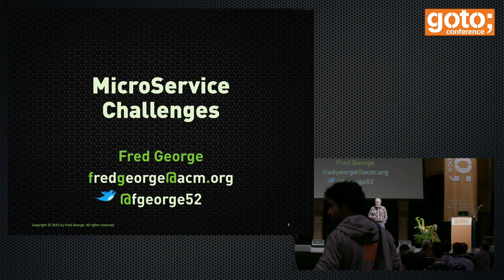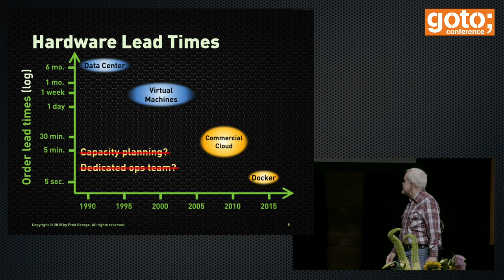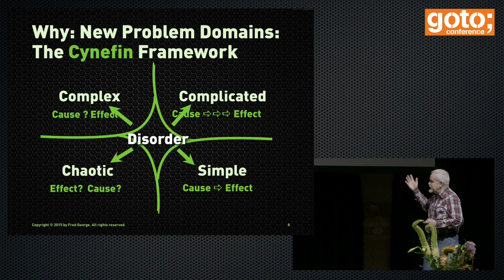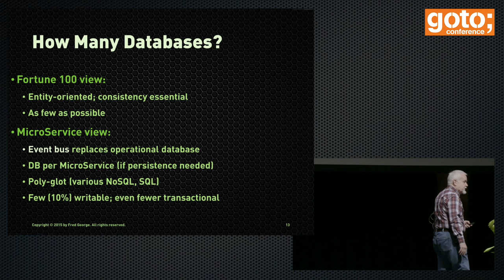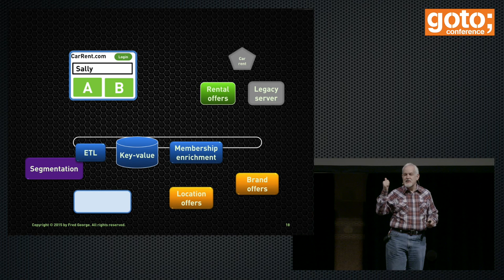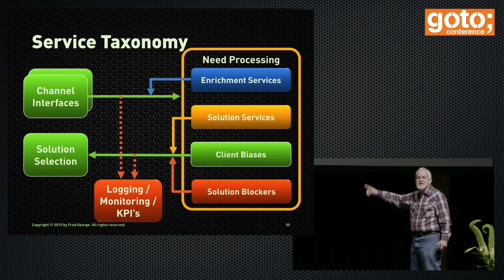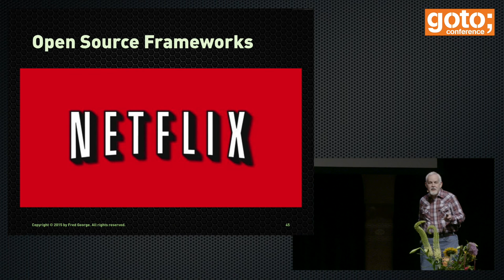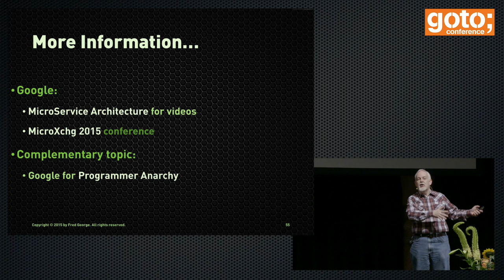Challenges in Implementing Microservices • Fred George • GOTO 2015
Fred George - Early Adopter of OO & Agile, Advocating MicroServices & Programmer Anarchy

ABSTRACT
SOA, service-oriented architectures, burst on the scene in the new millennium as the latest technology to support application growth. In concert with the Web, SOA ushered in new paradigms for structuring enterprise applications. At the Forward Internet Group in London, SOA was implemented in an unusual way. Rather than a few [...]

TIMECODES
0:00 Introduction
4:24 Hardware Lead Times
8:33 Project Delivery Cycles
9:27 How Fast Can You Go?
10:40 Why: New Problem Domains: The Cynefin Framework
13:55 Why: Competition is coming
17:58 Common Theme of All Challenges
18:40 Challenge 1
19:19 How Many Databases?
21:43 Rapids, Rivers, and Ponds
22:25 High-Performance Event Bus
24:50 Incremental Applications
28:05 Challenge 2
29:10 Chad Fowler vs. Fred George
30:13 Need Asynchronous Pattern
34:24 Service Taxonomy
35:57 Challenge 3
36:24 MicroServices Like 00
36:54 Clojure Loves Shared Data
38:31 3 Companies - 3 Variants
40:02 A New Hope...
40:39 Challenge 4
41:03 Open Source Frameworks
42:09 Challenge 5
43:34 Challenge 6
44:42 Challenge 7
46:19 Count / Size Ratio
47:55 More Information...

RECOMMENDED BOOKS
Chris Richardson • Microservices Patterns •
Adam Bellemare • Building Event-Driven Microservices •
Dave Farley • Continuous Delivery Pipelines •